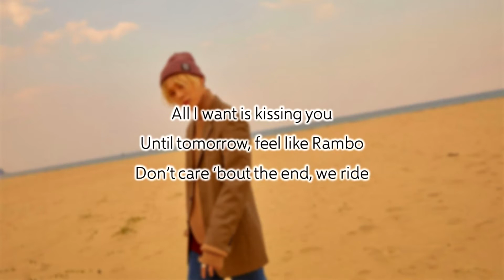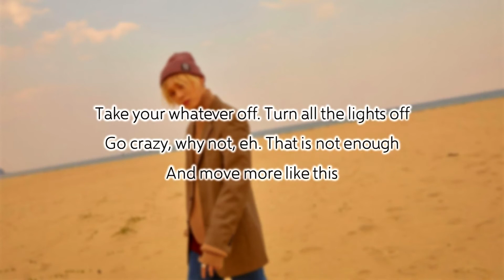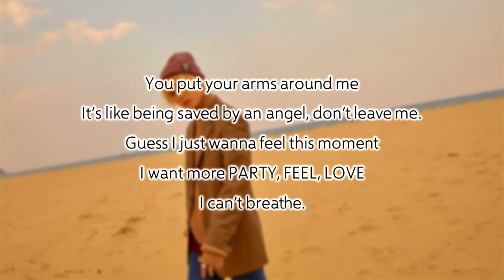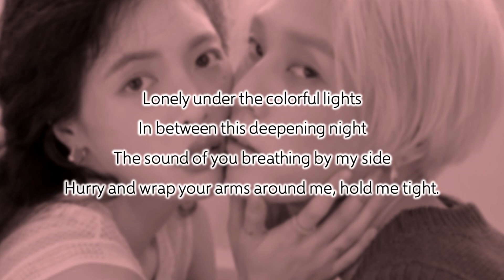HyunA ft DAWN - PARTY, FEEL, LOVE - ENGLISH KARAOKE WITH BACKING VOCALS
HyunA(현아) - Party, Feel, Love (Feat. DAWN(던)) - ENGLISH KARAOKE WITH BACKING VOCALS

** English Lyrics ( based on English translation ) by me **
** BACKING VOCALS ( partly) by me **